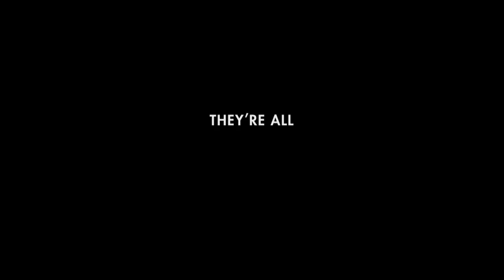Funny People - TV Spot - Common